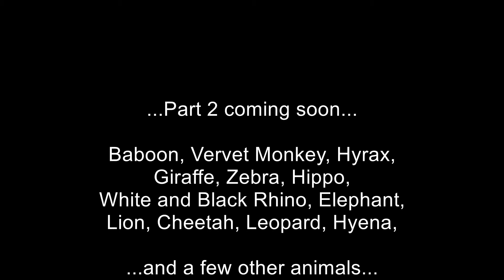Cape Town and Kruger National Park Animals Part 1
September and October 2014 - shot with a handheld $200 refurbished HD Canon Camcorder, see some amazing shots of Bontebok, Brown Fur Seal, Bushbuck, Impala, Kudu, Klipspringer, etc. etc. Part 2 coming soon...